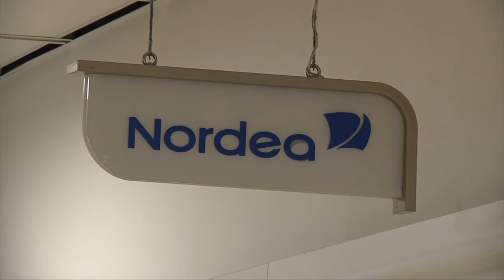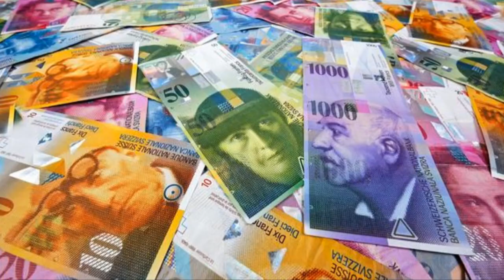Farvel til schweizerfranc - TV-Ishøj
Ishøj Kommune har i flere år haft fordel af at låne penge i schweizerfranc, men uroen på finansmarkedet skaber stor usikkerhed. Derfor har byrådet nu besluttet at omlægge lånet til danske kroner med fast rente.